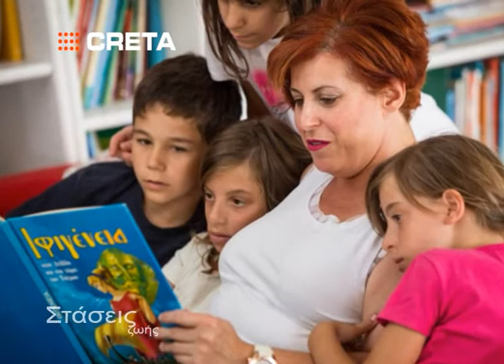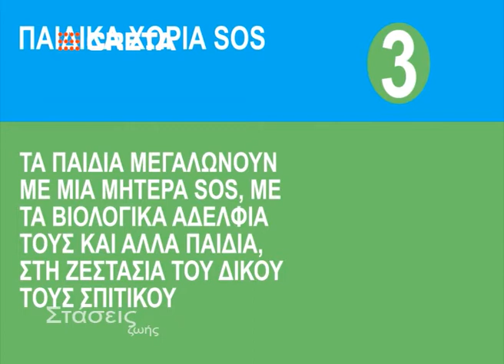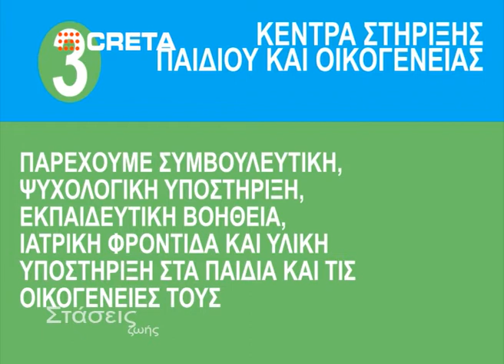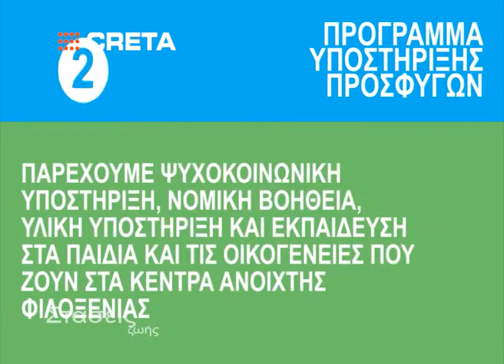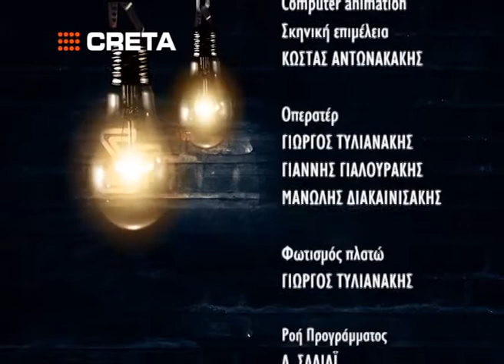Στάσεις Ζωής - Παιδικά χωριά SOS Γιώργος Πρωτόπαπας ( EKΠΟΜΠΗ )